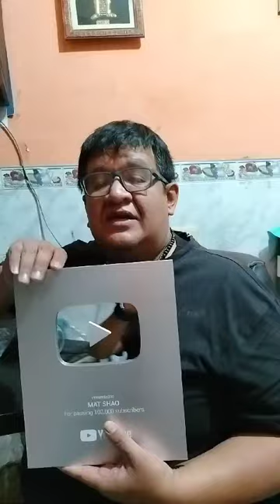PLACA DE PLATA PARA MAT SHAO MUY AGRADECIDO CON CADA UNO DE USTEDES Y GRACIAS A YOUTUBE.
Estoy muy contento por lo que vamos logrando nuestra finalidad es seguir apoyando con jnuestros conocimientos a cada uno de ustedes, mil gracias por su apoyo.